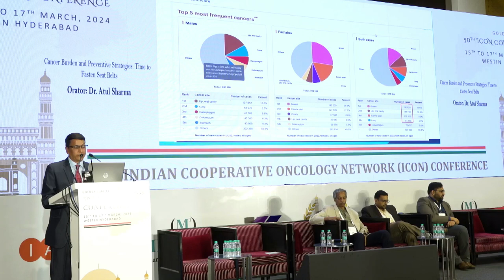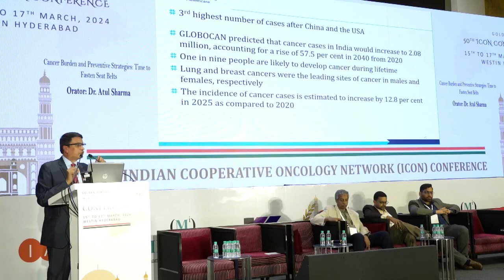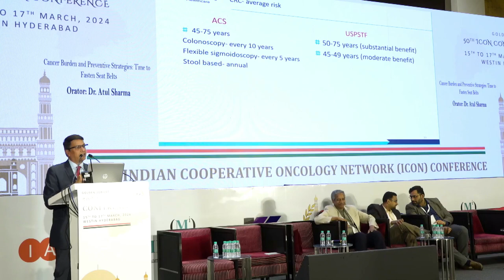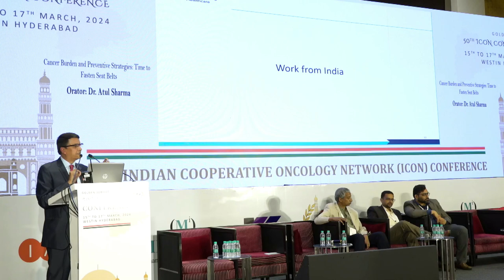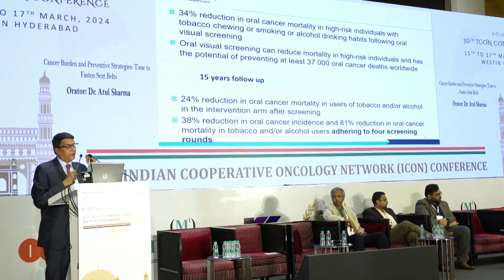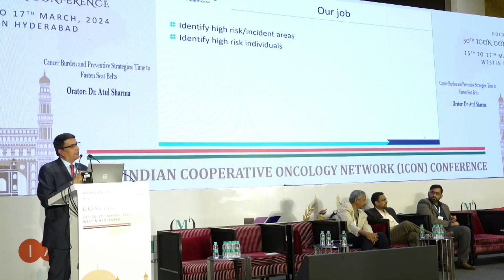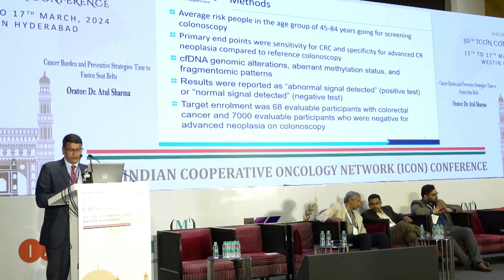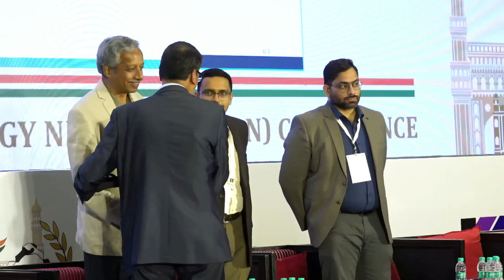50th ICON Oration | Cancer Burden and Preventive Strategies: Time to Fasten Seat Belts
Orator: Dr. Atul Sharma